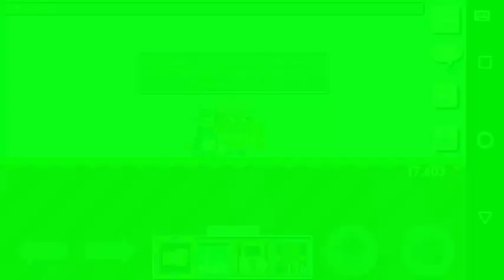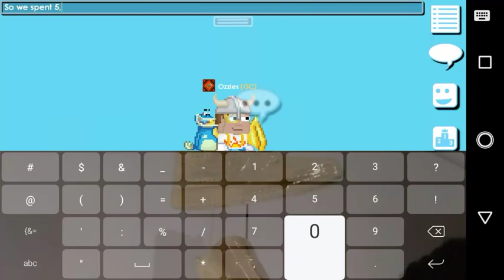Growtopia | How to get RICH FAST! NEW METHOD 2018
P.S World Locks in Store are 2,000 Gems so you are making DOUBLE the profit!